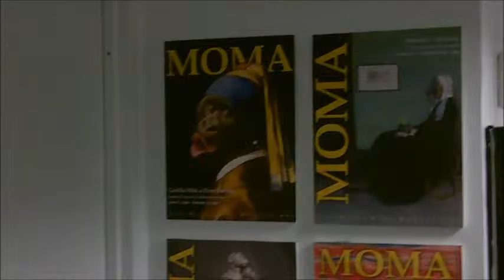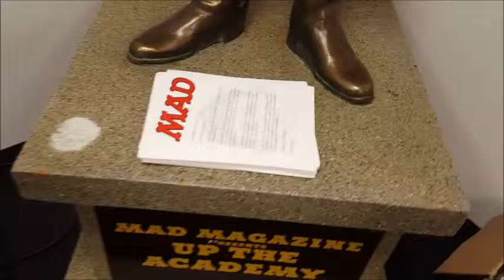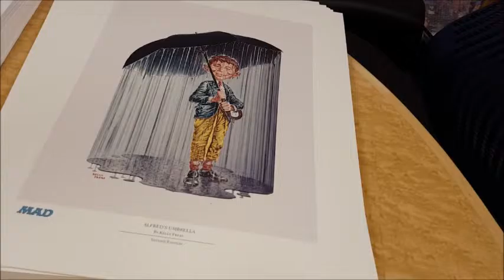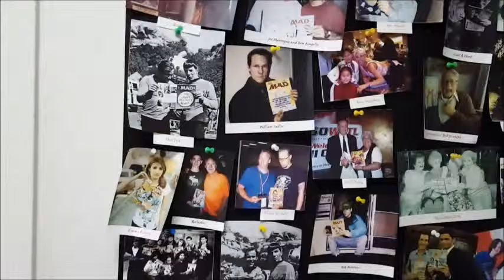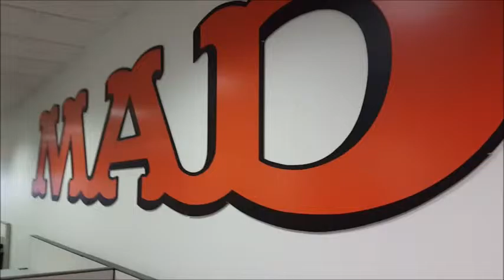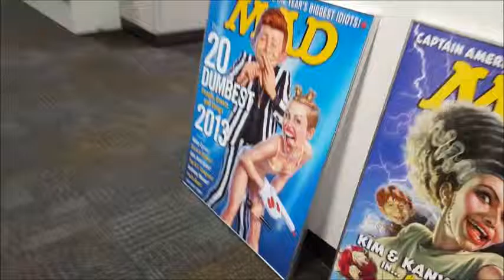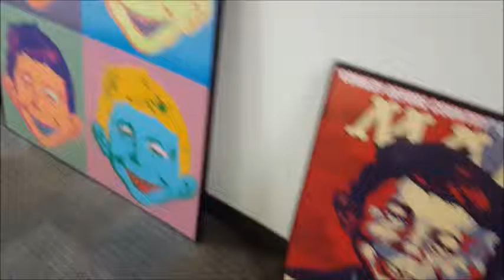MAD Tour old & new offices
MAD for many years was at 1700 Broadway, directly opposite the David Letterman Theatre, where Stephen Colbert does his show. Then we moved to 1325 Avenue of the Americas, otherwise known as 6th Avenue. This is a tour of the old place which we shared with DC Comics, and our new place.